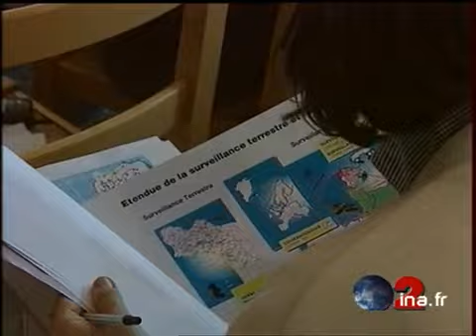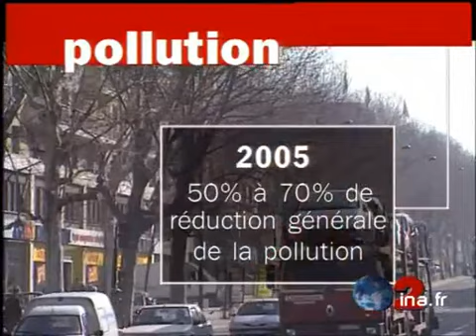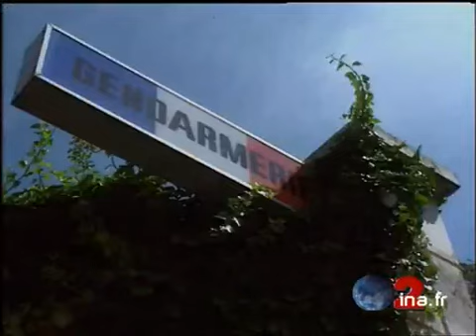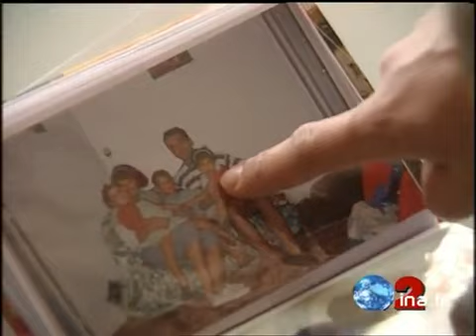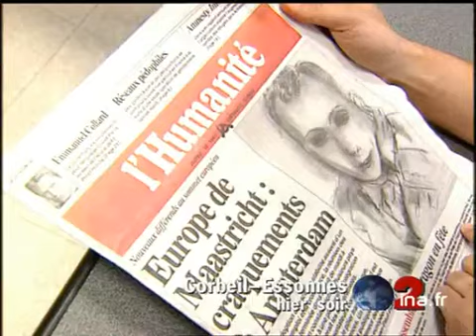Ja2 20h : émission du 20 juillet 1997